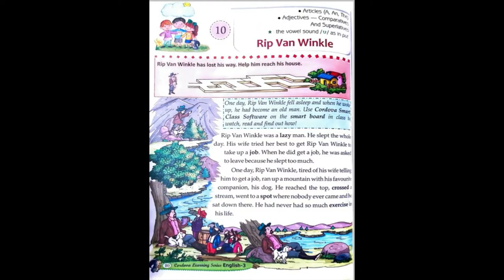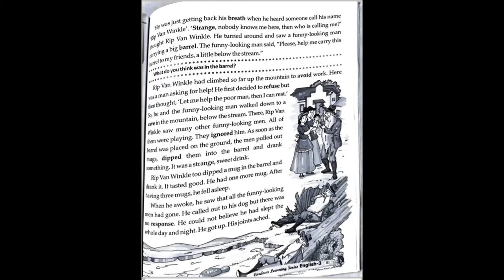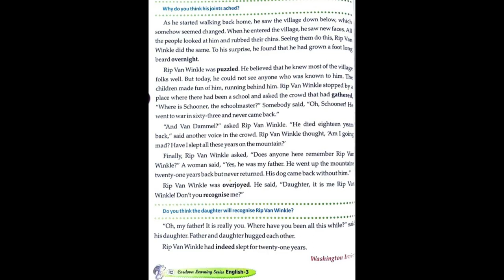STD 3| ENGLISH| CH 10 RIP VAN WINKLE| THE SOUTH INTERNATIONAL SCHOOL